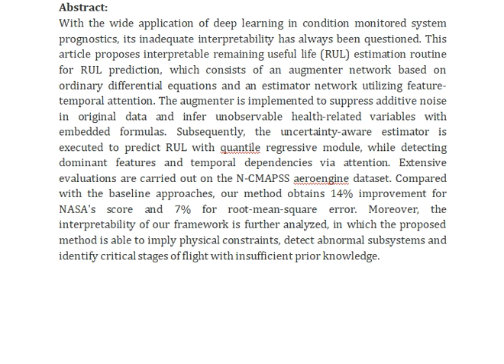An Interpretable Neuro Dynamic Scheme With Feature Temporal Attention for Remaining Useful Life Esti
IEEE PROJECTS 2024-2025 TITLE LIST

Support Including Packages
Complete Source Code
Complete Documentation
Complete Presentation Slides
Flow Diagram
Database File
Screenshots
Execution Procedure
Readme File
Video Tutorials
Supporting Software
Support Specialization
24/7 Support
Ticketing System
Voice Conference
Video On Demand
Remote Connectivity
Document Customization